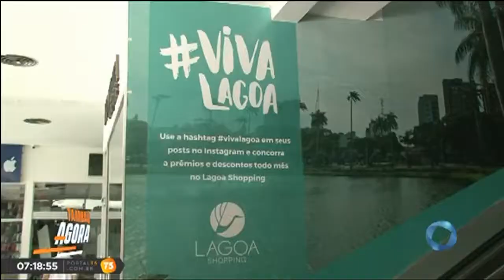Tambaú Agora - Mesmo sem energia, comerciantes continuam trabalhando no Lagoa Shopping